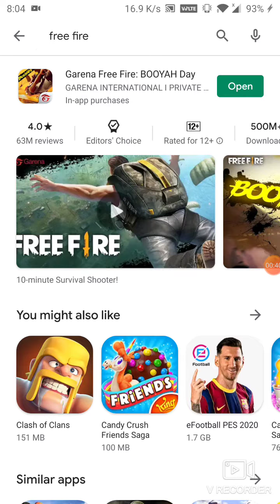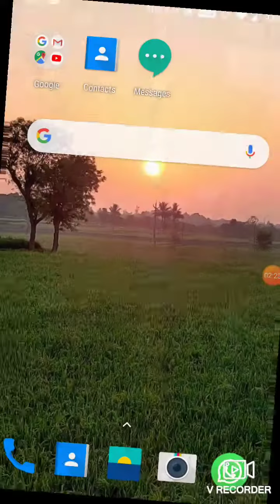free fire new update device unban 23 september 2020 not use any chines app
Device Ban Problem Solved 1000% Working

good news for freefire lover